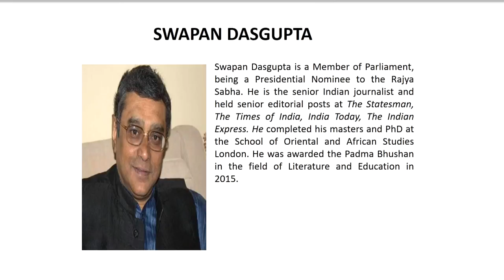Swapan Dasgupta at India Ideas Conclave 2017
Shri Swapan Dasgupta, Member of Parliament addressed the 4th India Ideas Conclave in Goa.